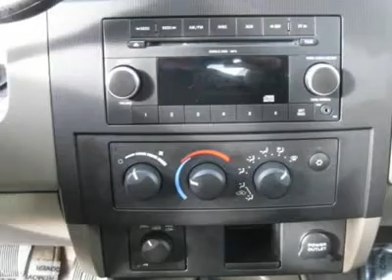2011 RAM DAKOTA Minster, OH 19994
2011 RAM DAKOTA Minster, OH
Stock #19994

Yes this Dodge Dakota crew cab four wheel drive has only 2578 miles!Power driver bucket seat,power windows,locks,tilt wheel,cruise control,plus much more!Original window sticker,all the books,2 sets of keys,and naturally Car Fax one owner,no accidents.Balance of factory warranty,why but new?Save thousands on this like new Dakota!Hurry in to 300 North Main Street in Minster,Ohio or call us nationwide toll free at 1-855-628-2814.For more pictures and info visit our web you for looking at Hausfeld Motor Sales,family owned and operated since 1947!!